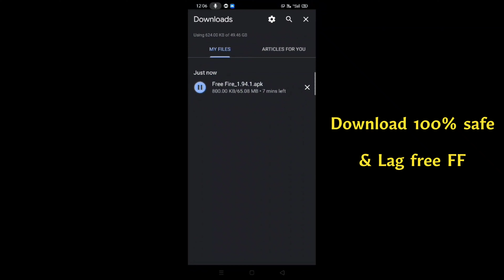EASIEST WAY TO DELETE ✌️ NEXTERRA MAP 🤫